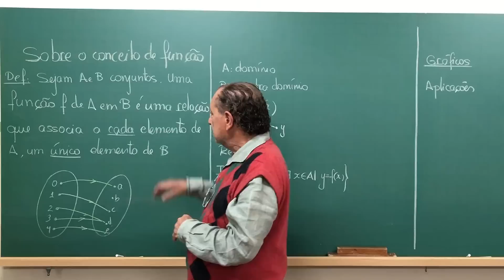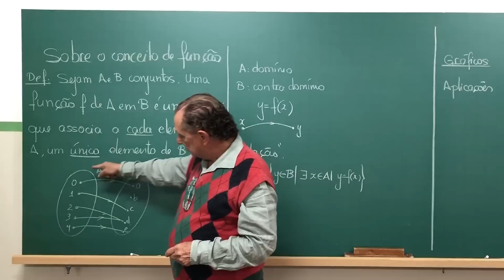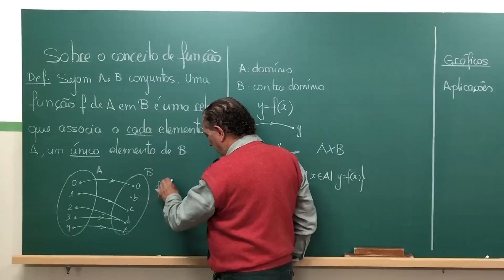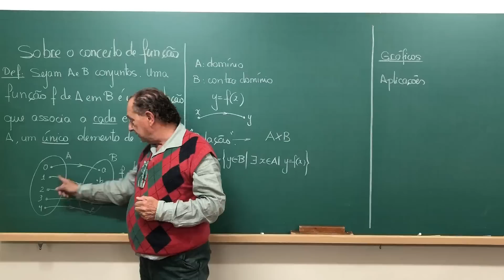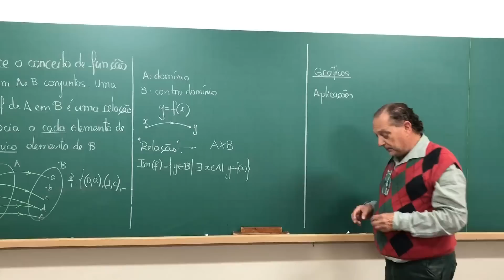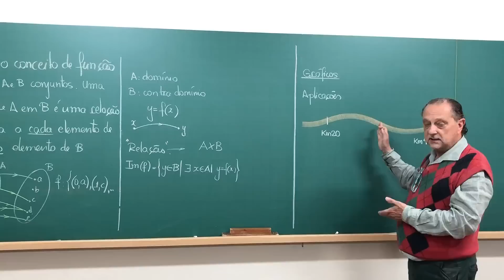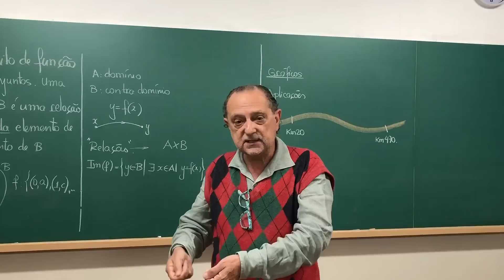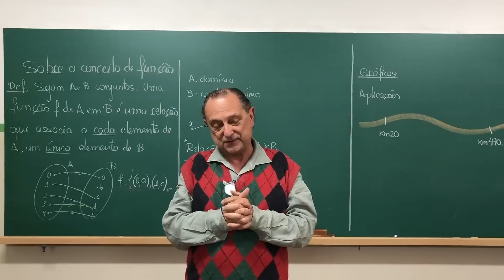Sobre o conceito de Função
Neste vídeo farei algumas reflexões sobre o conceito moderno de "função" com destaque na relação entre as exigências da definição (...todo x um único y...) e as aplicações deste conceito ao mundo real.